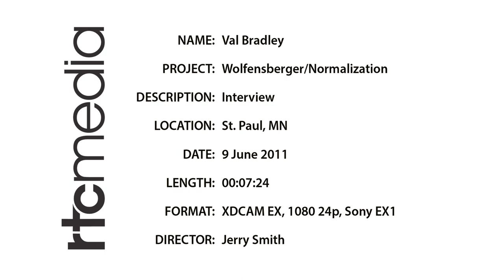Extended interview – Val Bradley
Extended interview with Val Bradley rom the documentary "Valuing Lives: Wolf Wolfensberger and the Principle of Normalization."